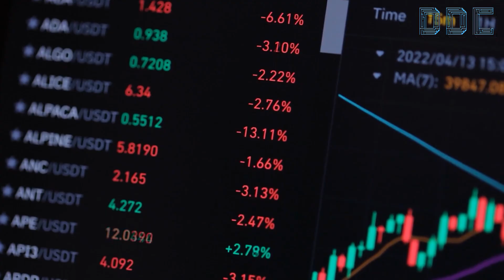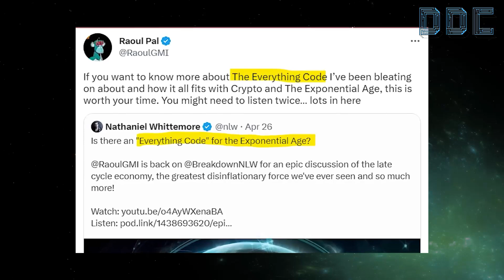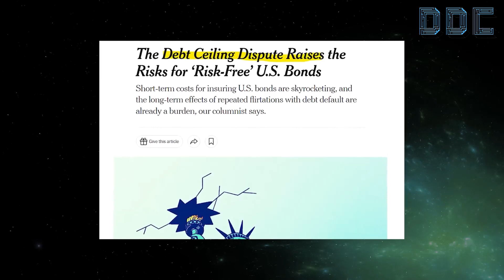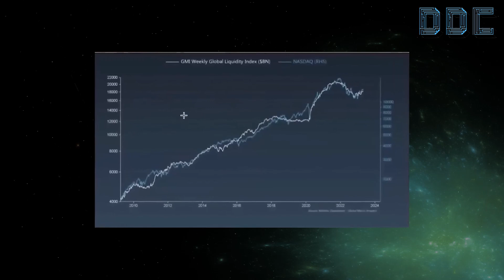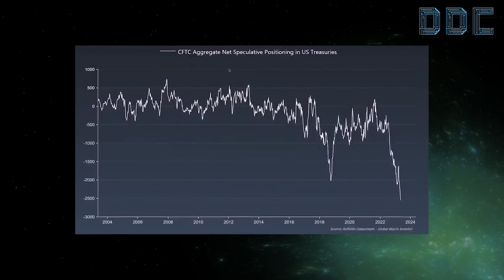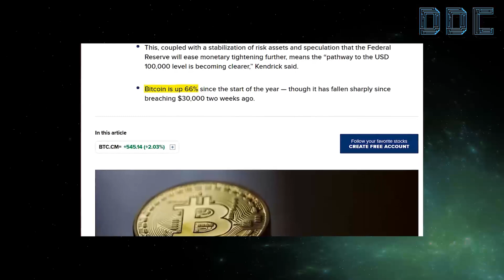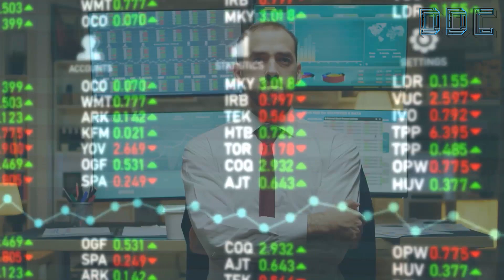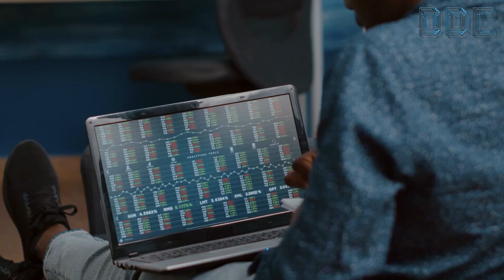"I Can GUARANTEE This Will Happen To Bitcoin And Ethereum!" | Raoul Pal Crypto (WATCH SEE)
Forget about the 4 year Bitcoin cycle, forget about inflation & deflation, forget about whatever you think drives asset prices up or down - Real Vision CEO and Macroeconomic investor Raoul Pal believes it all comes down to one thing - liquidity.

Raoul has been working on his overall thesis that underlies all his investment decisions for a while and he thinks he’s cracked it in what he is calling ‘The Everything Code’ In a nutshell, Raoul believes that Central banks and the federal reserve are stuck in a situation in which they can’t let asset prices fall & no matter what happens, all roads lead to more money printing over time.

This leads to the debasement of currency over the long - term and if you look at a chart of the Federal Reserve balance sheet overlayed with the stock market, it’s essentially a perfect fit.

However, with asset prices going up, two far out-perform the others as they are further out on the risk curve - these are technology, such as FAANG stocks or artificial intelligence and the other one is crypto - Bitcoin, Ethereum and the likes. In his latest Ask Me Anything Update, Raoul lays out the current financial climate, why he is 100% certain liquidity drives everything and why he’s betting it all on innovation, technology & crypto for the 12 months.

About Raoul Pal:

Raoul Pal is a co-founder of Real Vision, a financial media company offering in-depth video interviews and research publications from the world's best investors. Prior to starting Real Vision, Raoul ran a successful global macro hedge fund.